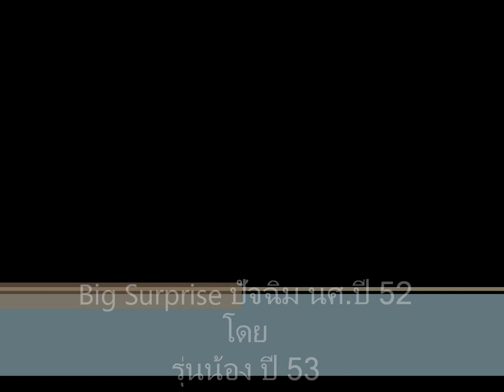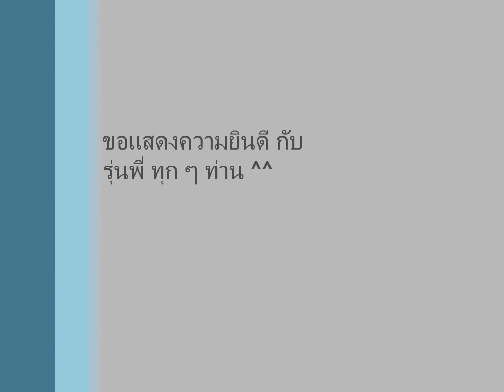Balada (cover)ปัจฉิมปี 52 ม.สวนดุสิต ตรัง